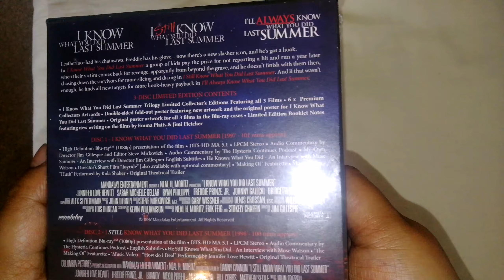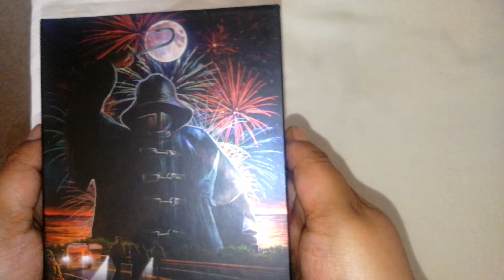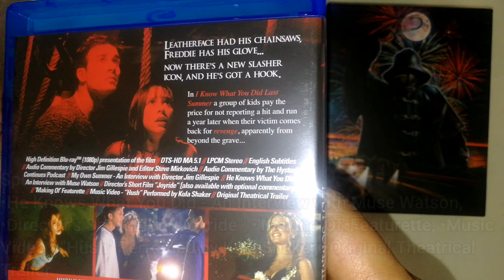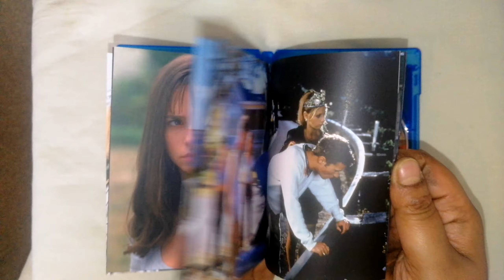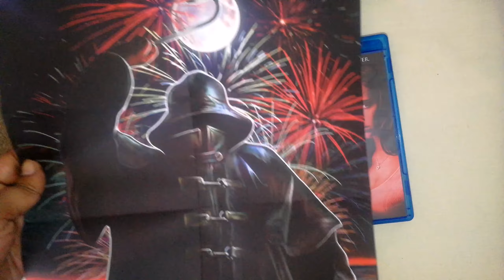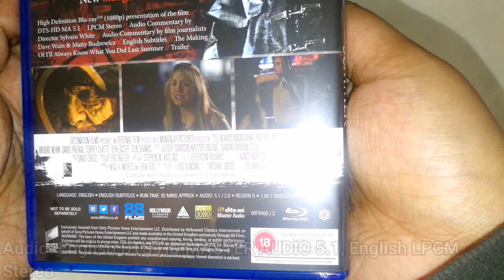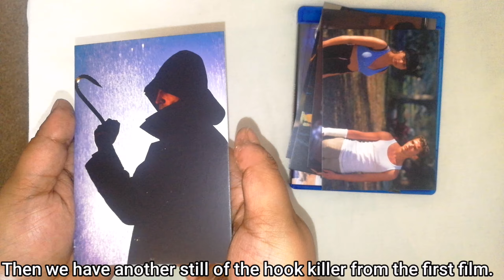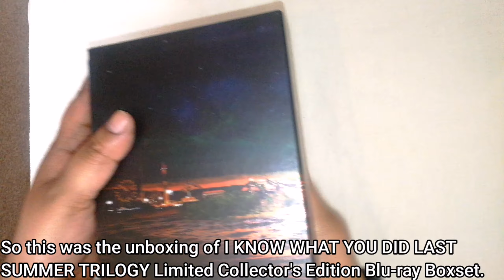I KNOW WHAT YOU DID LAST SUMMER TRILOGY Blu-ray Unboxing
Unboxing of I Know What You Did Last Summer Trilogy: Limited Collector's Edition Blu-ray Boxset.

I Know What You Did Last Summer: 1997
Starring: Jennifer Love Hewitt, Sarah Michelle Gellar, Ryan Phillippe.
Directed by: Jim Gillespie.
Produced by: Neal H.Moritz, Erik Feig and Stokely Chaffin.
Screenplay by: Kevin Williamson.

I Still Know What You Did Last Summer: 1998.
Starring: Jennifer Love Hewitt, Freddie Prinze,Jr, Mekhi Phifer.
Directed by: Danny Cannon.
Produced by: Neal H.Moritz, Erik Feig, Stokely Chaffin, William S.Beasley.
Written by: Trey Callaway.

I'll Always Know What You Did Last Summer: 2006.
Starring: Brooke Nevin, David Paetkau, Torrey DeVitto.
Directed by: Sylvain White.
Produced by: Neal H.Moritz and Eric Feig.

Sony Pictures Home Entertainment LLC©
88 Films©